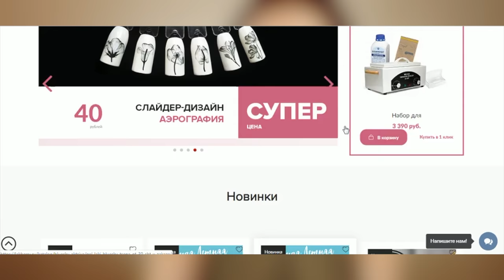БОЛЬШЕ НИКОГДА НЕ КУПЛЮ!!! Самые разочаровывающие пустые баночки 🤢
В этом видео поговорим о моих самых больших косметических разочарованиях!

* Часть видео (2:04 - 3:01) была выполнена на коммерческой основе.